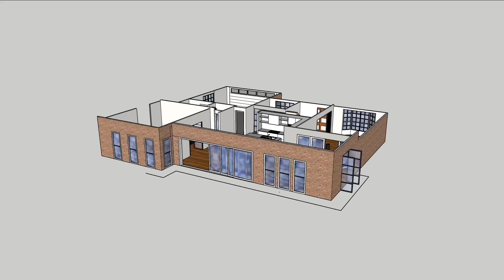RedKem Constructions Design to completion.